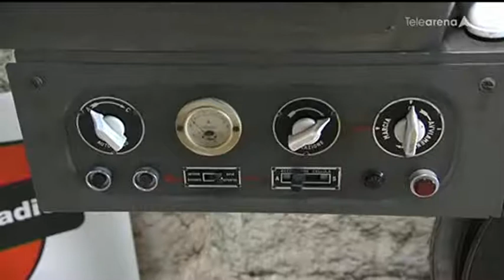Museo della radio portanuova2018 speciale telearena 6 giugno 2018